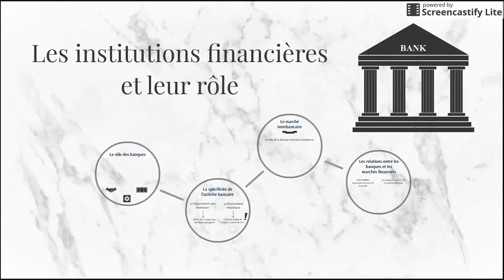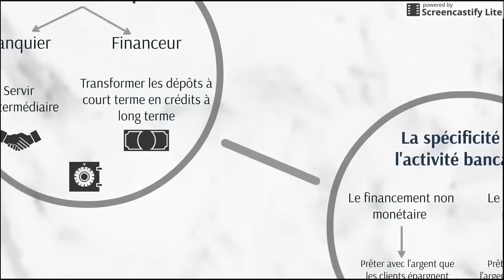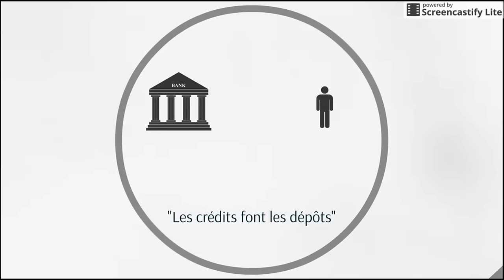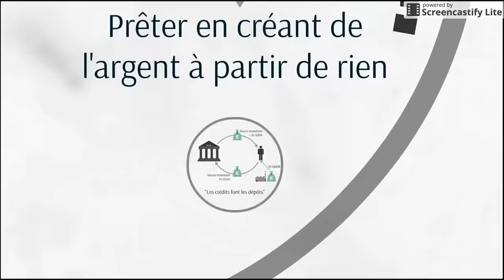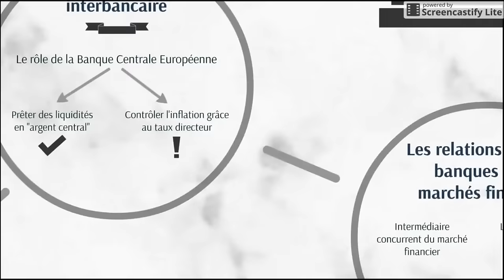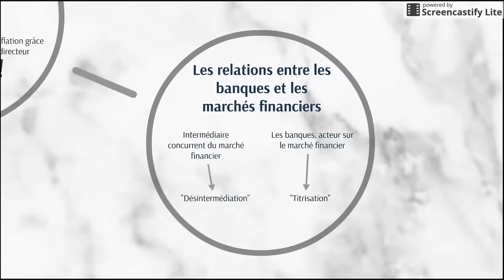BTS Economie - Th4 Chap3 : Les institutions financières et leur rôle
Cours d'économie de BTS 2ème année. Commentaire du cours donné aux étudiants. Ressource de classe inversée.